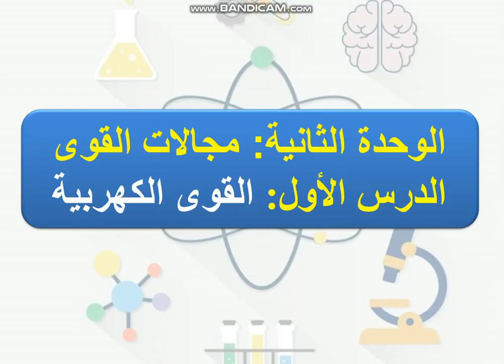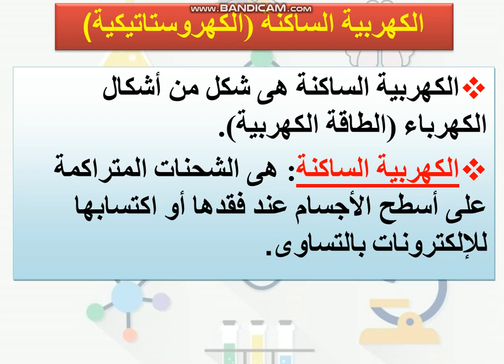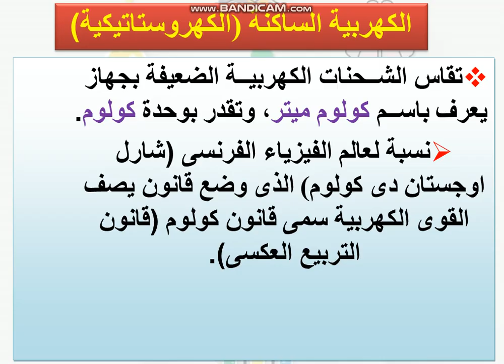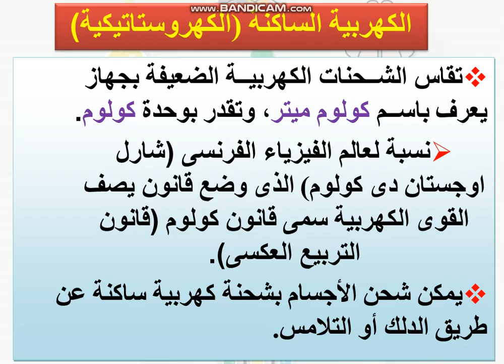الدرس الاول الكهربية الساكنة الجزء ١